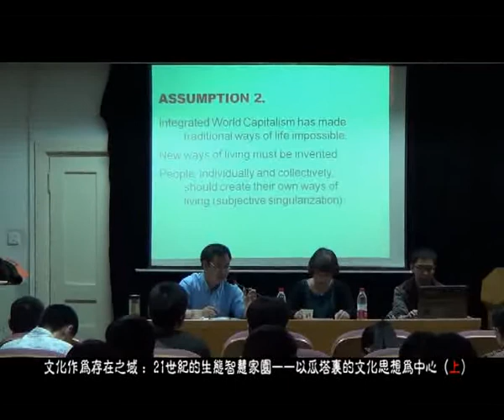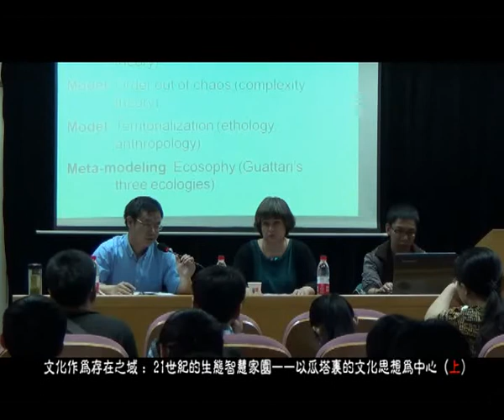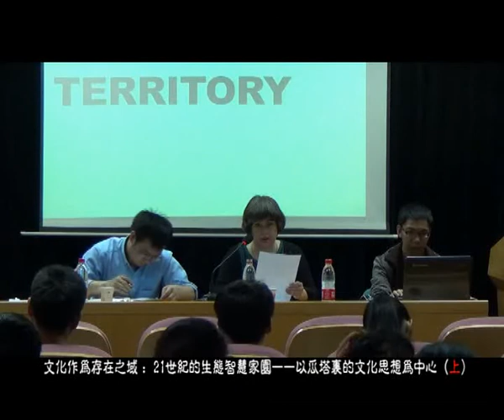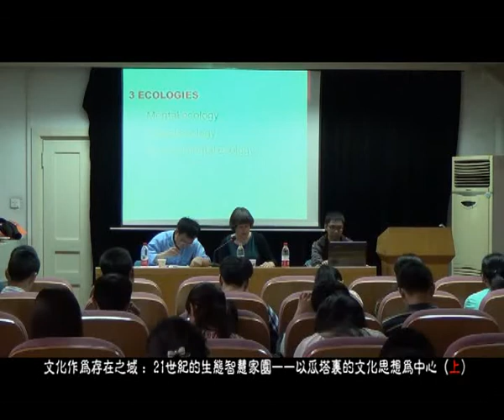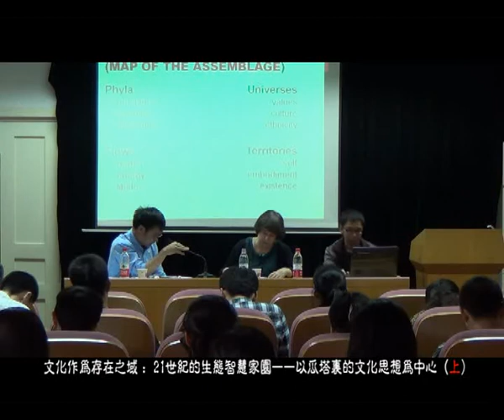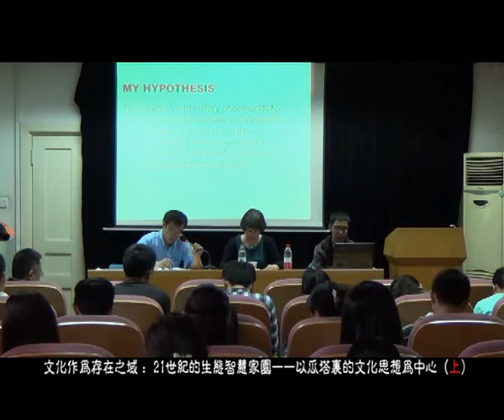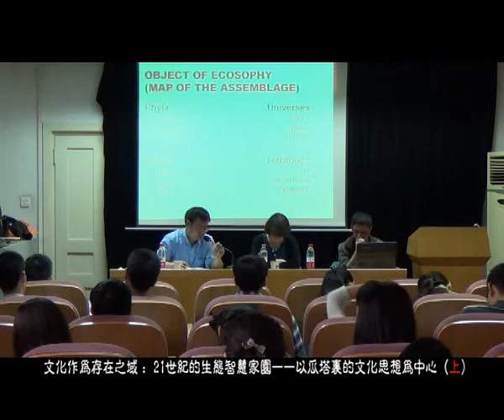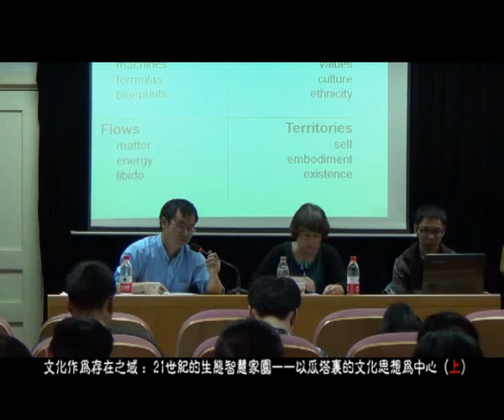华生教授讲座（上）